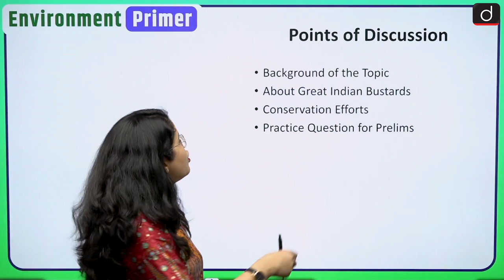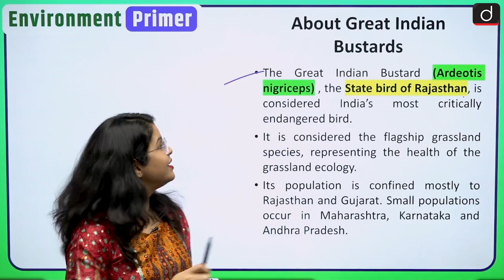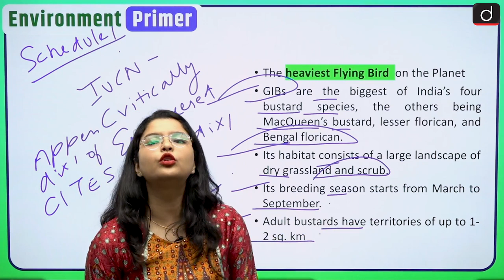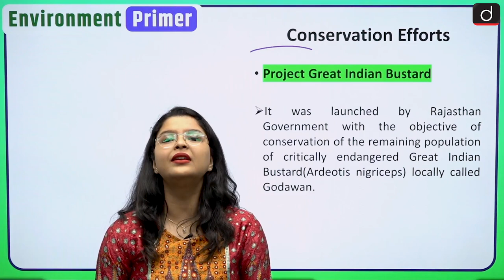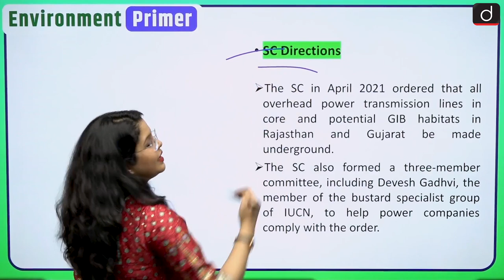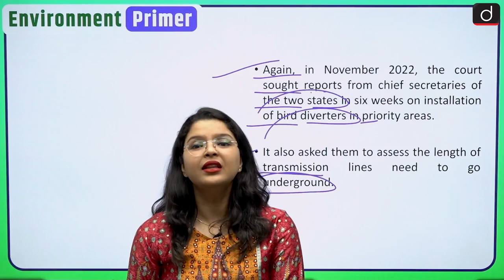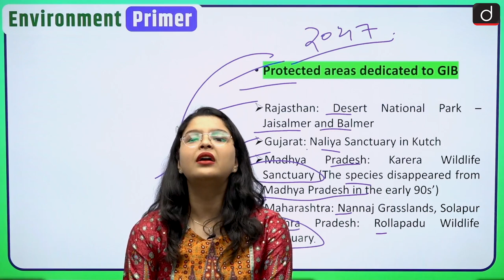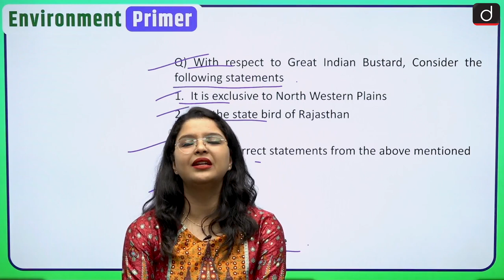Protecting the Great Indian Bustard | Environment Primer | Drishti IAS English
Dear Viewers,

In this video we are going to discuss the protection and conservation of the India’s most critically endangered bird that is the Great Indian Bustard.